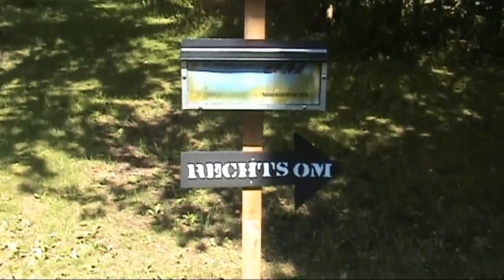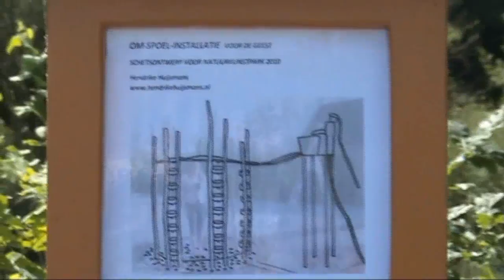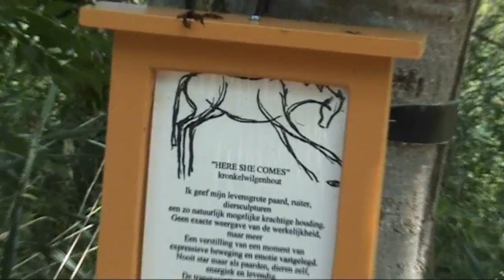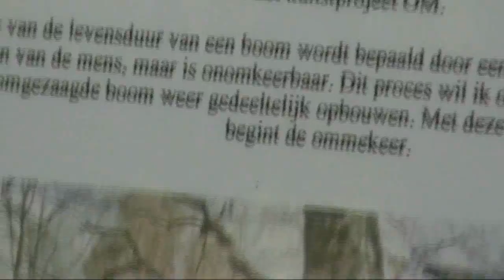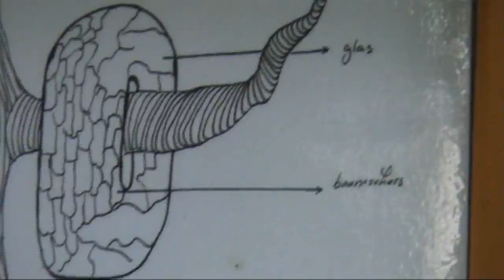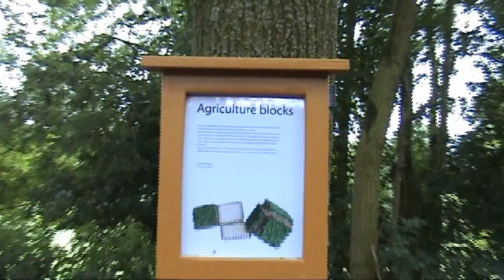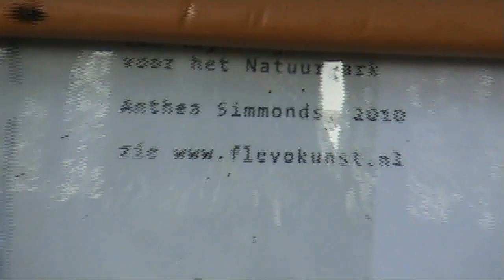Kunst in Natuurpark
NatuurKunstPark 2010 in het Natuurpark te Lelystad
Er zijn 14 objecten te zien zijn in het Natuurpark in Lelystad in de tentoonstelling NATUURKUNSTPARK deze zomer. Het is de zesde keer dat kunstenaars dit samen met het Flevolandschap organiseren.

De kunstenaars werden geinspireerd door het thema van dit jaar:
OM !!!
De objecten zijn te bezichtigen van 3 juli t/m 31 oktober 2010.

De kunstenaars zijn: Hein Walter, Michel Bongertman, Ninette Koning, Hendrike Huijsmans, Geert van der Pol, Sonja Rosing, Jos Smink, Mariël Bisschops, Martine de Jong, Linda Verwaijen, Saskia Burleson, Henk Bralts, Hannah Streefkerk en Anthea Simmonds.

Jolanda van der Heiden en André Broens laten zich inspireren door het werk, het thema, het weer, de omgeving en het geheel.